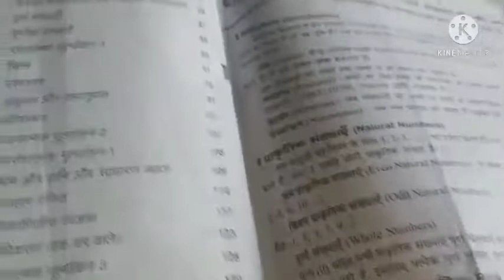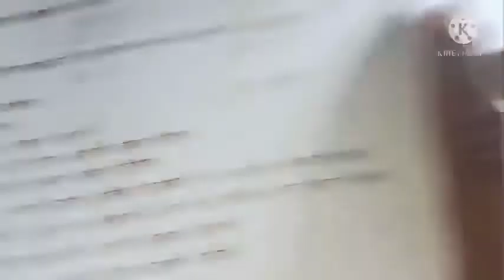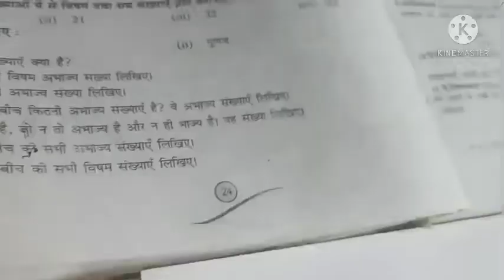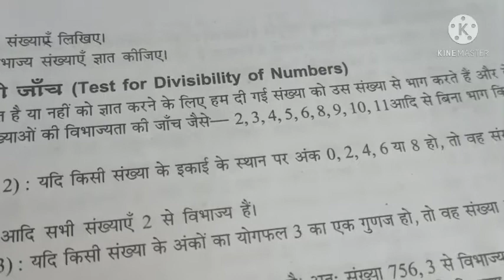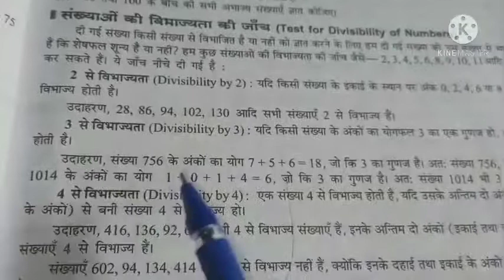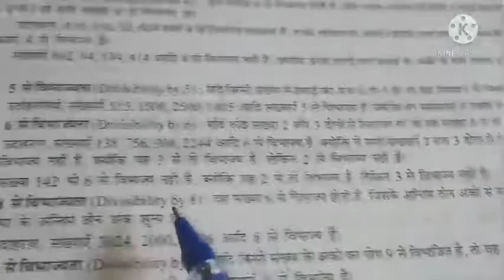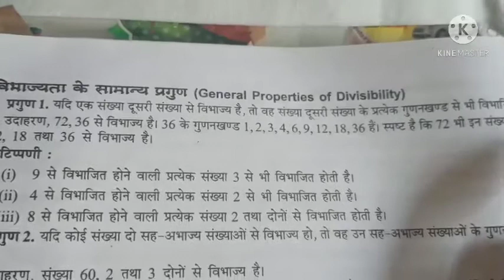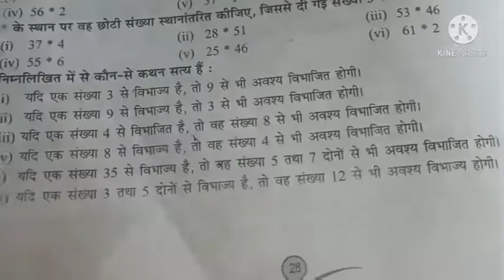किसी संख्या के गुणज एवं गुणनखंड ... Hindi।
किसी संख्या के गुणज एवं गुणनखंड ...